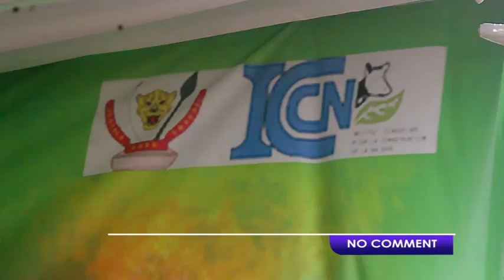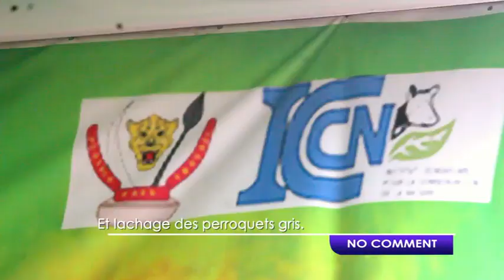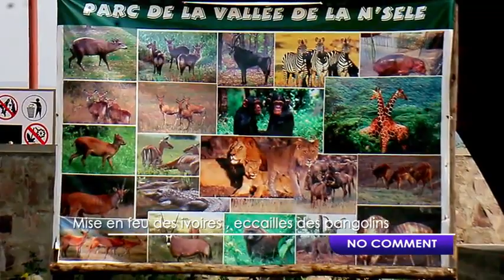JOSEPH KABILA INCINERE LES IVOIRS ET LES ACAILLES DES PANGOLINS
MIS EN FEU DES IVOIRS ET ECAILLES DES PANGOLINS AU PARC PRESIDENTIEL DE LA N'SELE PAR JOSEPH KABILA